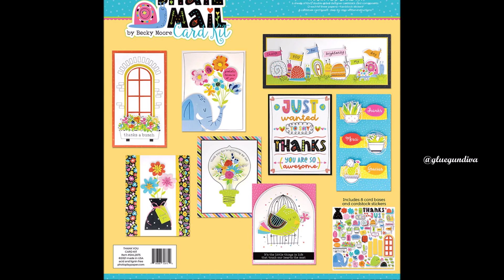Photoplay May Release Deals Now on Pre-Sale over at GGD Craft Room!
Come check out the pre-sale and enjoy the discounts of the pre-sale. These items will be released mid May.